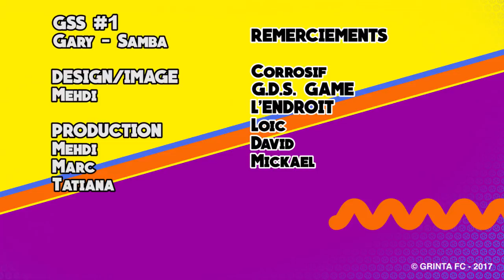GSS | L'ANGLETERRE À LA CONQUÊTE DE L'EUROPE ?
Le GRINTA SUMMER SHOW, l'émission de la chaîne GRINTA FC. Pendant l'été, on vous donne rendez-vous toutes les semaines pour vous dévoiler les dernières nouvelles de la chaîne mais aussi pour aborder l'actu foot.

Dans ce numéro on se projette sur la saison prochaine et on se demande si les clubs anglais vont aller à la conquête de la Champions League. On va débattre et élire le meilleur défenseur de la saison pour nous.

- NOS PROGRAMMES -